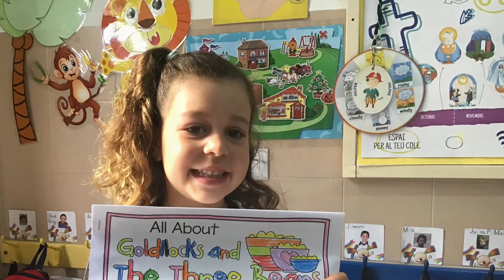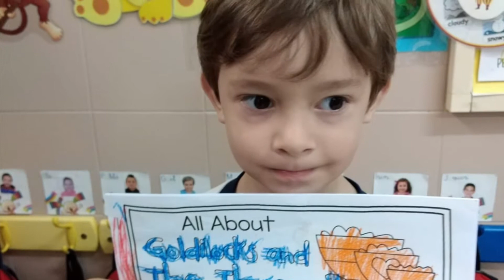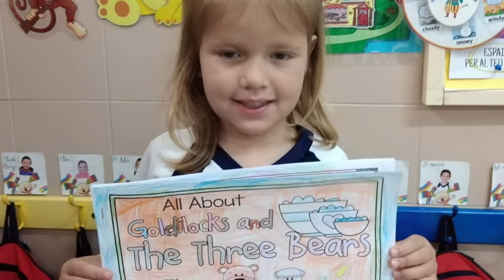4 years old. 3rd Term.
Thank you everyone for participating. This is a small part of the work they have done during the school year.
Have a nice Summer families!
Your teacher Estefania.